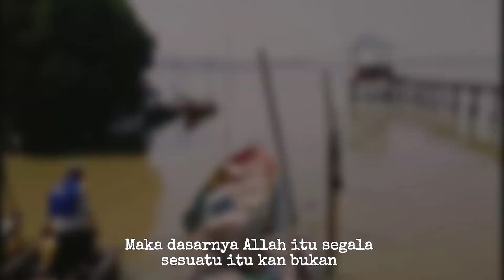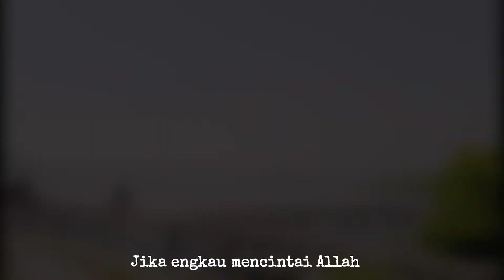URUSANNYA CINTA - cak nun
[URUSANNYA CINTA]

“Katakanlah (wahai Muhammad kepada umatmu): Jika kalian benar-benar mencintai Allah, maka ikutilah aku (Muhammad), niscaya Allah akan mencintai kalian dan mengampuni dosa kalian“. (QS. Alu Imron: 31).

TERIMA KASIH